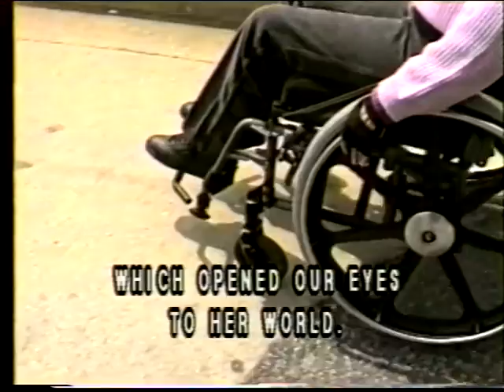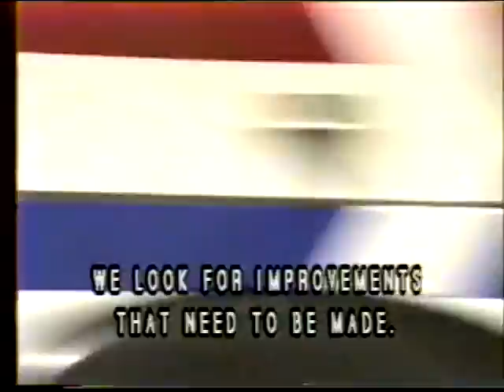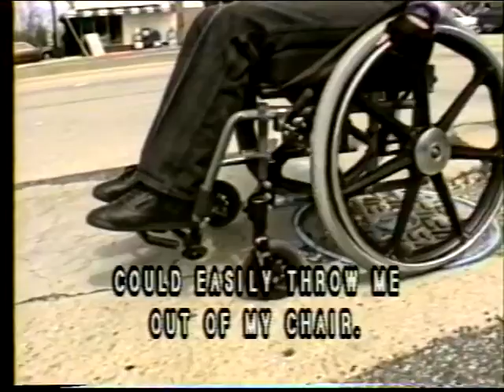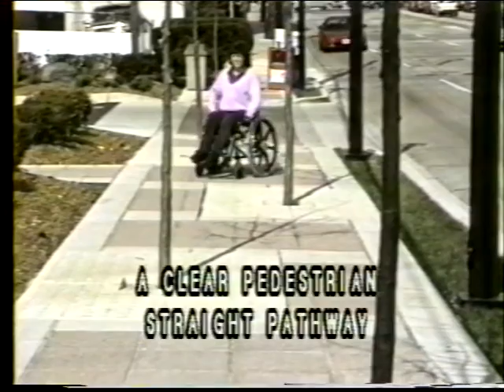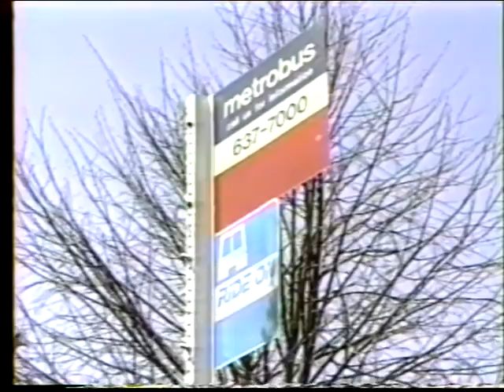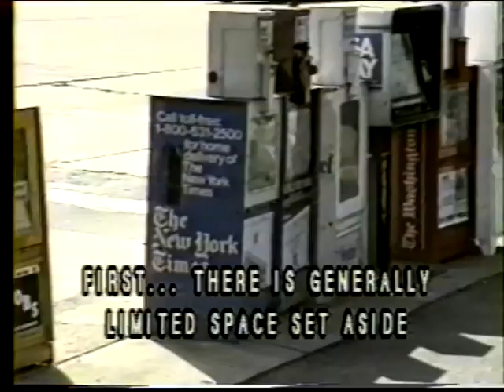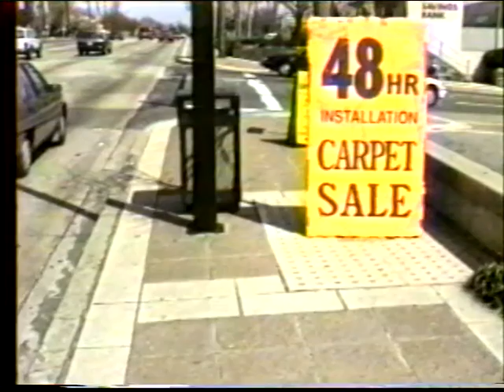Accessibility - An Attainable Goal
Produced by the Montgomery County Department of Transportation. Public domain.